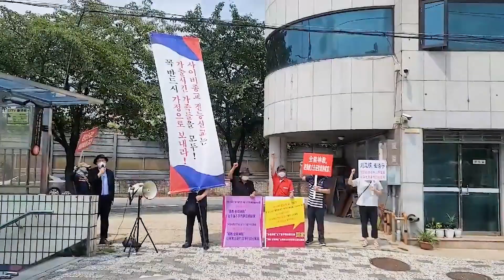[취재현장] “이단 전능신교 규탄 및 중국인 쉐야난(薛亚楠) 귀가 촉구 집회”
중국발 이단 전능하신하나님교회(전능신교) 피해자들이 4일 전능신교에 빠져 가출한 가족들의 귀환을 촉구하며 전능신교 규탄 집회를 열었다.

 황일복(50)씨 등 전능신교 피해자들은 서울 구로구 가마산로 전능신교 건물 앞에서 마이크를 들고 중국어와 한국어로 “전능신교는 집 나간 우리 가족을 가족의 품으로 빨리 돌려보내라. 가정을 파탄시키지 마라”고 외쳤다. 전국신천지피해자연대 신강식 대표도 집회에 참석해 이단 피해자로서 마음을 보탰다.

취재 : 임보혁 기자
촬영 : 신석현
편집 : 장진현